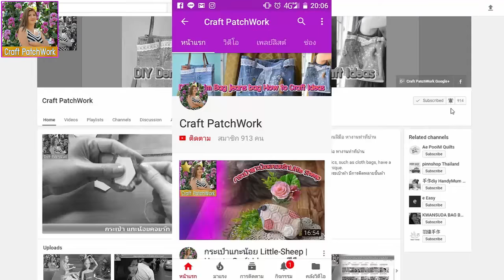การทำ กระเป๋าผ้าทรงบอสตัน สะพายข้าง | DIY How to Craft handmade กระเป๋า งานฝีมือ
เยี่ยมชมเว็บของครูมายด์
เฟสบุค ครูมายด์ใจดีสอนฟรีงานฝีมือ

How to Craft Ideas Diy Projects Decor handmade
งานฝีมือ หางานทำที่บ้าน

About Diy Projects Decor handmade work on Craft Ideas PatchWork fabrics, such as cloth bags, have a grandchild, cloth, decorate a beautiful piece of work unique.

หางานทําที่บ้าน งานการฝีมือ ประติดประต่อผ้า งานผ้า เช่น กระเป๋าผ้า มีการติดหลายชิ้นผ้า ตกแต่งสวยงาม เป็นงานไม่ซ้ำใคร มีชิ้นเดียว